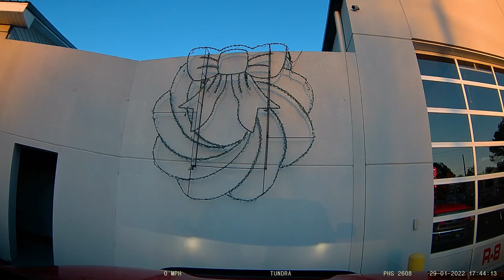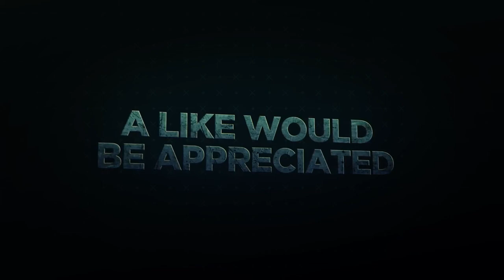Brush Fire POV Fire Department Response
Dispatched to a brush fire from an overturned trash fire. I responded to headquarters to bring out a backup brush truck. Station 2 already was on scene. I responded with the backup truck with no code.